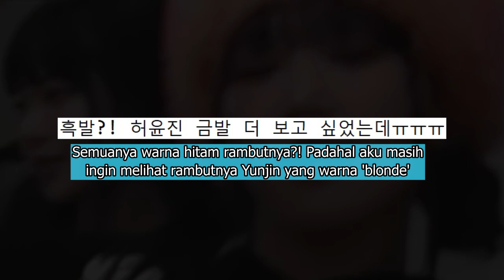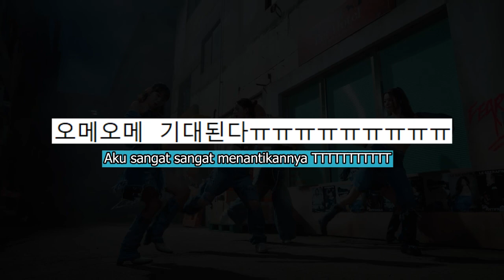Terlihat Syuting Sesuatu, Netizen Korea Berharap LE SSERAFIM Cepat-Cepat Comeback?!!